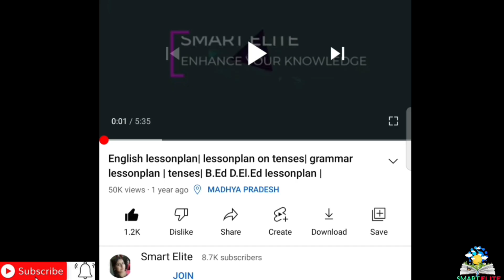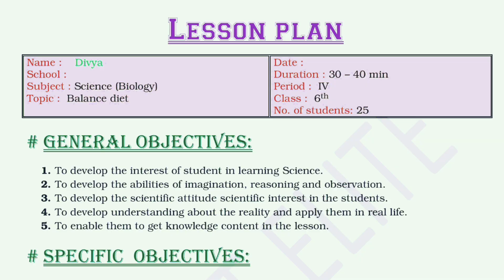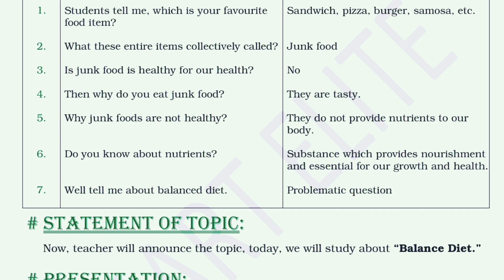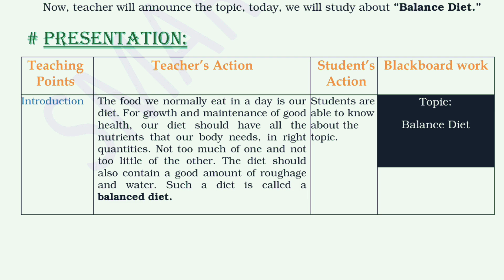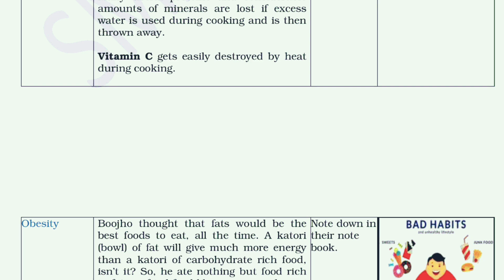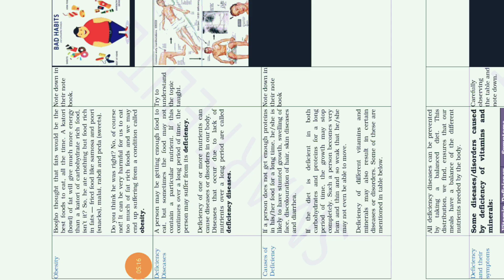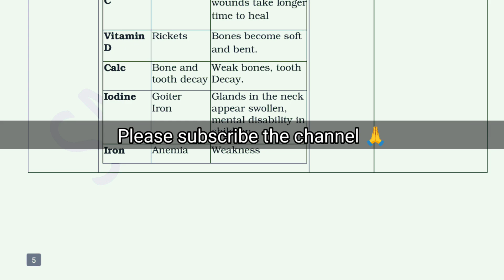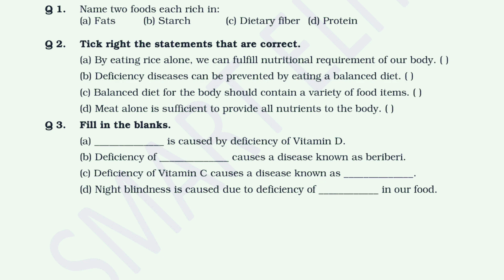Science lesson plan| biology lesson plan |lesson plan on nutrition| lesson plan on balance diet|B.ed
Science lesson plan | B.Ed lesson plan |micro and macro lesson plan | biology lesson plan | lesson plan on nutrition lesson plan on balance diet|

Hello,
I am divya, I welcome you to channel the smart elite.

About the video :
Hello friends,  video mein aapko Science lesson plan kese banae Jaate yeh batane ki puri koshish ki hai ummid hai aapko yah video Pasand Aaegi.
This lesson plan is for B.Ed students or for science teachers as well . Kindly follow the same steps and make your lesson plan. The topic of the lesson plan is " Balance Diet ."

Please pause the video and read the content. Better to watch it about off at 360p. All the lesson plans uploaded are of 4-6 pages. You can add more stuff to this.